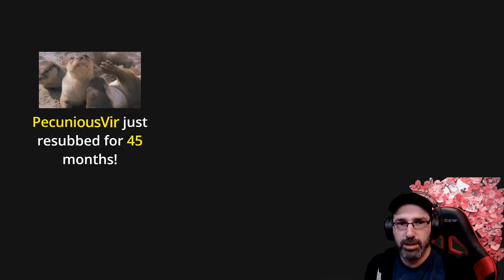Let's Play Hollow Knight w/ Bog Otter ► Episode 91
Bog Otter's first playthrough of Hollow Knight broadcasted live on Twitch. Watch Bog Otter from 10am-4pm most days over

You can get a copy of Hollow Knight from Humble Bundle
(As an Humble Partner, Bog Otter earns from qualifying purchases.)